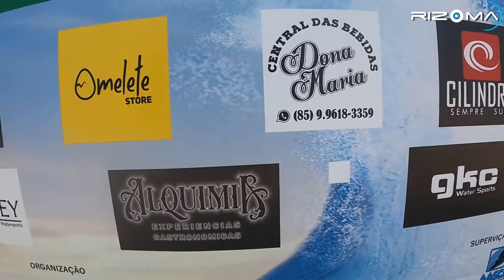ººº I Campeonato Flecheiras Surf ººº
Na Praia de Flecheiras - Trairi.